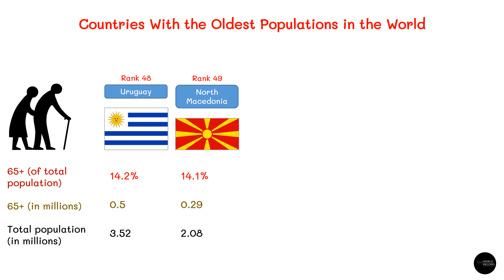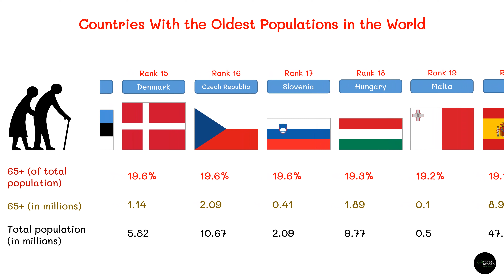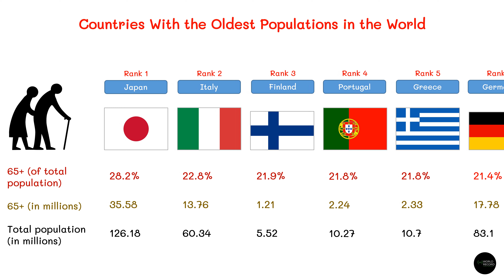Countries With the Oldest Populations in the World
Countries With The Elderly Population In The World

Aging of Japan
Japan has the highest proportion of elderly citizens of any country in the world. The country is experiencing a "super-aging" society both in rural and urban areas. According to 2014 estimates, 33.0% of the Japanese population is above the age of 60, 25.9% are aged 65 or above, and 12.5% are aged 75 or above. People aged 65 and older in Japan make up a quarter of its total population, estimated to reach a third by 2050.

Japan had a post-war baby boom between 1947 and 1949. In 1948, Japan legalized abortion under special circumstances. The Eugenic Protection Law of 1948 allowed the involuntary sterilization of babies with intellectual disabilities until the law was overturned in 1996.

This was followed by a prolonged period of low fertility, resulting in the aging population of Japan. The dramatic aging of Japanese society as a result of sub-replacement fertility rates and high life expectancy is expected to continue. Japan's population began to decline in 2011. In 2014, Japan's population was estimated at 127 million; this figure is expected to shrink to 107 million (16%) by 2040 and to 97 million (24%) by 2050 should the current demographic trend continue.

Japanese citizens largely view Japan as comfortable and modern, resulting in no sense of a population crisis. The government of Japan has responded to concerns about the stress that demographic changes place on the economy and social services with policies intended to restore the fertility rate and make the elderly more active in society.